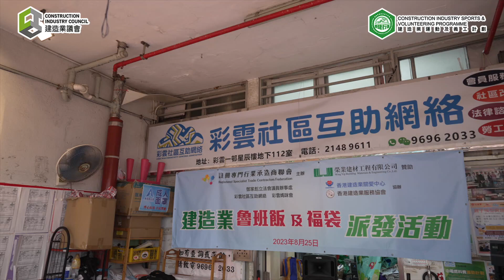建造業魯班飯行動2023 - 註冊專門行業承造商聯會（彩雲一邨）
由註冊專門行業承造商聯會主辦，榮業建築材工程有限公司、香港建造業關愛中心及香港建造業服務協會合辦的「建造業魯班飯及福袋派發活動」，於2023年8月25日在彩雲一邨的彩雲社區護聯網舉行。除了免費派發「魯班飯」外，更準備了福袋禮包送贈予基層家庭。